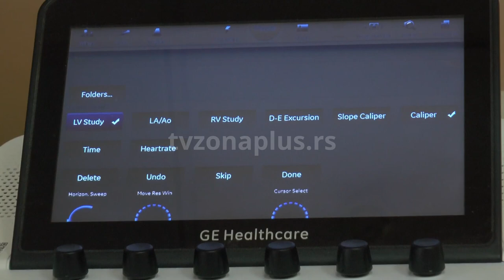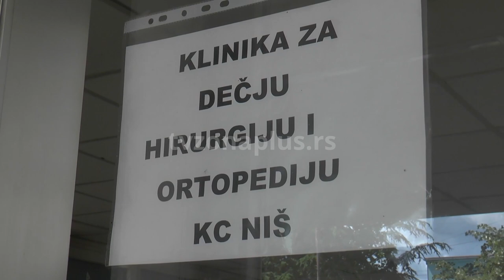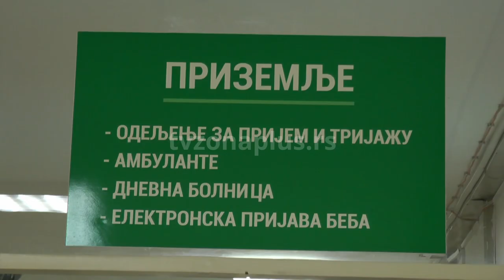DEČJE KLINIKE U NIŠU DOBILE ULTRAZVUK VREDAN ŠEST MILIONA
Niška Klinika za dečje interne bolesti dobila je vrednu donaciju – najmoderniji ultrazvučni aparat za dijagnostiku, praćenje i kontrolu složenih srčanih oboljenja.  Aparat, vredan gotovo šest miliona dinara, niškom kliničkom centru donirala je kompanija Johnson Electric (Džonson elektrik) i koji je već instaliran i pušten u rad. Ono što je dečjim klinikama još nepohodno jeste i oprema za intenzivnu negu odnosno respiratori i inkubatori.